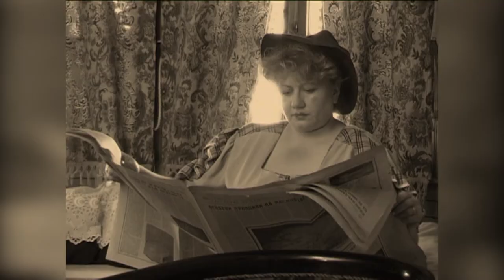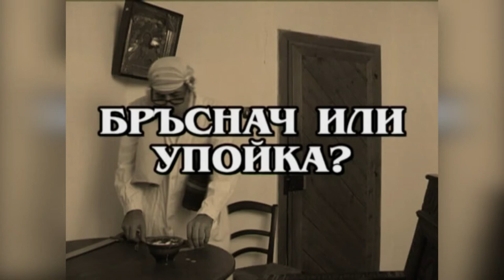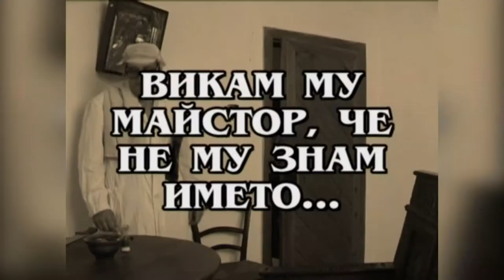Pesni za dushata 949 HD (April 2020)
Songs for soul / Песни за душата 949 HD (април 2020) week TV show/седмично предаване TV Eurofolk

1. "В село Бреница" - ГСГП "Чаровен поглед" към НЧ "Просвета" - гр. Свиленград
2. "Граф Цепелин" - Вокално трио "Звън" - гр. Севлиево
3. "Старата мелничка" - ВИГ "Магия" към НЧ "Н. Й. Вапцаров" - гр. Дулово
4. "Бащин съвет" - Формация за градски песни "Ноктюрно" към Община Дупница - гр. Дупница

1. "V selo Brenitsa" - GSGP "Charoven pogled" kam NCH "Prosveta" - gr. Svilengrad
2. "Graf Tsepelin" - Vokalno trio "Zvan" - gr. Sevlievo
3. "Starata melnichka" - VIG "Magiya" kam NCH "N. Y. Vaptsarov" - gr. Dulovo
4. "Bashtin savet" - Formatsiya za gradski pesni "Noktyurno" kam Obshtina Dupnitsa - gr. Dupnitsa